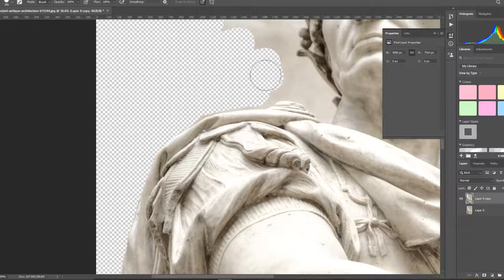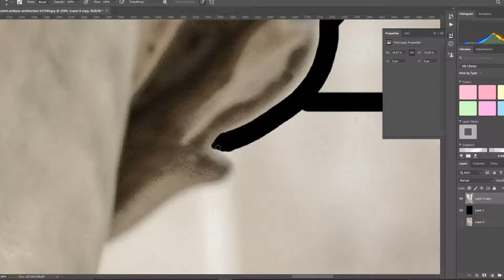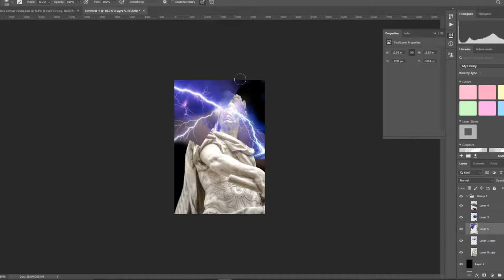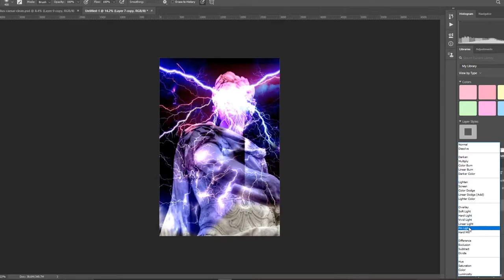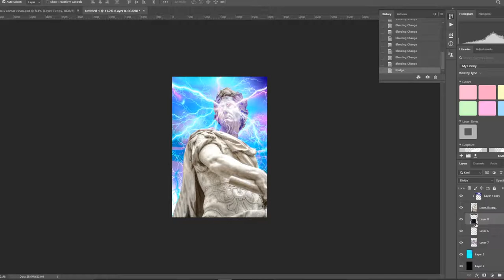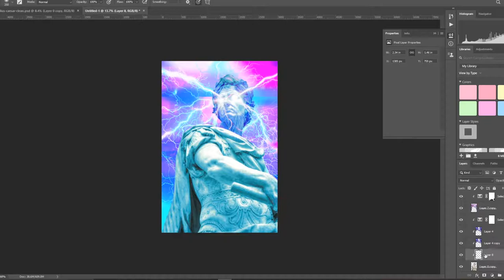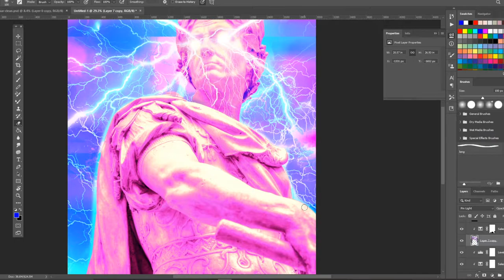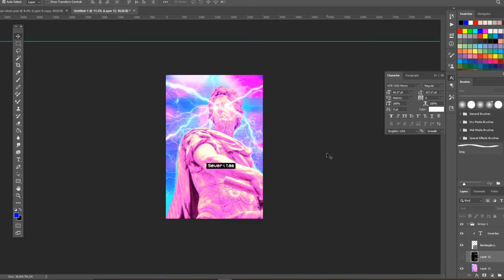美的(VAPORWAVE ) Aesthetic Photoshop Tutorial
Hope you enjoy my ⚡ Vaporart ⚡process.

I will get back to you as soon as possible. I create something every single day.

In this video, I will show you my process of creating 美的 Vaporwave Visual Aesthetics.

Step 1 : Find something that you really like to edit. You can edit anything you want and make it A E S T H E T I C.

Step 2 : You need to have Photoshop. You can also use instant gratification APPS that makes glitch art with graphic elements. But ask yourself this, do you really want to be a basic b!tch?

Step 3 : Learn about invisible line, composition, colors, and fundamentals of visual/fine arts. If you do not know any of those. Just imitate the various artists that you like. Copy their work until you learnt to see like an artist, achievement unlocked: the third eye.( artist’s eye or designer’s eye)

Step 4: Be experimental, I cannot emphasis this enough, all the old masters before me throughout human history and probably the geniuses that is to come. They are all experimental, it is a good habit to have. (You get to see me switching it up and testing various layers along the way.)

Step 5: Do not worry about making mistakes, we are all human, 💩 happens. CRTL+Z can solve some problems but not all your life choices. Most important thing is, you learn from it and grow to become a better designer and person. (I am still growing)